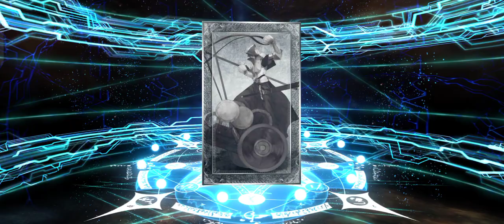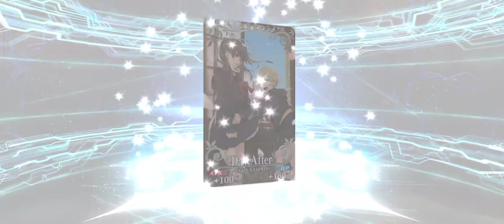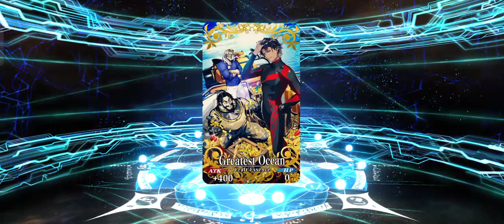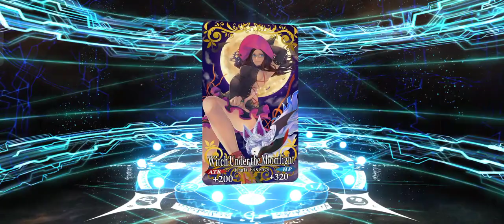FGO NA - Imaginary Scramble Banner Rolls - My Different Double SSR Multi Luck finally works!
Van Gogh is my final target this year and I did get them unexpectedly early so I spent the others to the other banners which I got the other Halloween CEs and more copies.